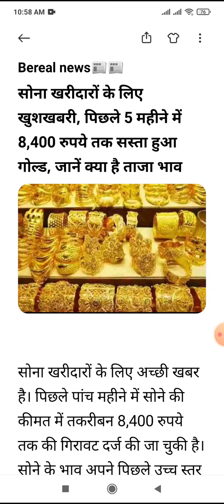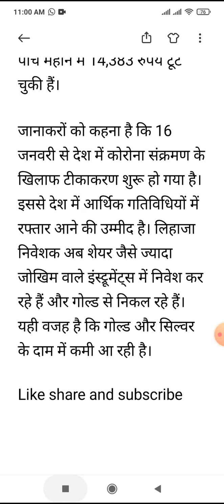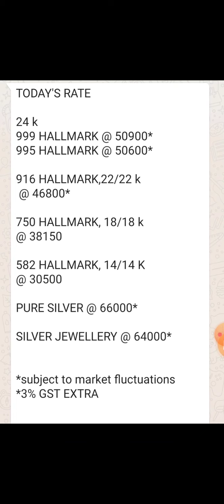सोना खरीदारों के लिए खुशखबरी.. अब तक ₹8,400 सस्ता हुआ सोना।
हेलो दोस्तों हर रोज सोने की बढ़ती घटी कीमतों को जाने के लिए जुड़े रहिए हमारे चैनल से आज मैं आपको बता रही हूं कि सोने के दाम कितने घर चुके हैं और आज के रेट क्या है।